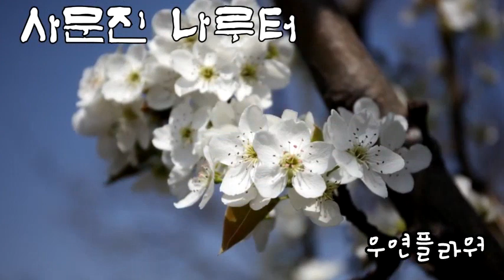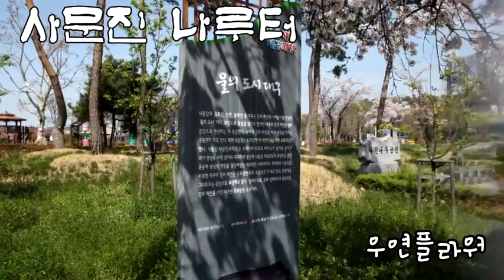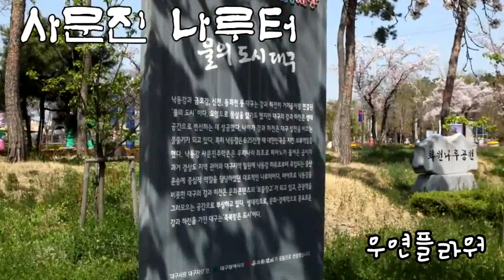우연플라워 사문진나루터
우연플라워
대구꽃배달
영상제잔